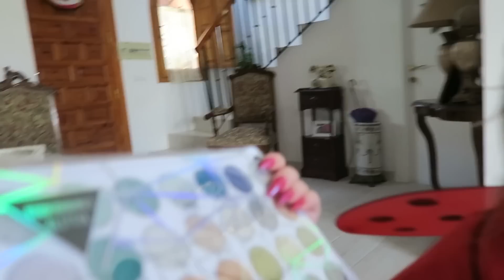24 HORAS MI MADRE ME DICE SI A TODO!! FAMILIA PANDA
24 HORAS MI MADRE ME DICE SI A TODO!! FAMILIA PANDA

Hola Panditas! en el vídeo de hoy os traemos 24 horas mi madre me dice si a todo, mi madre pasa un día entero diciendo a todo si, es un reto super divertido.

¿Quieres conocer un poquito más a estas colas para hacer slime?, pincha en el siguiente

MIS INSTAGRAM